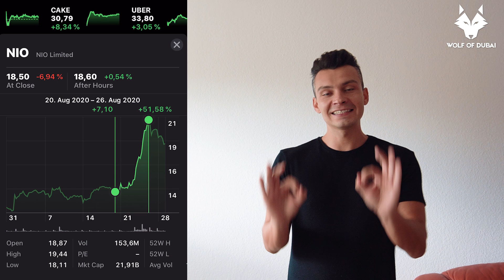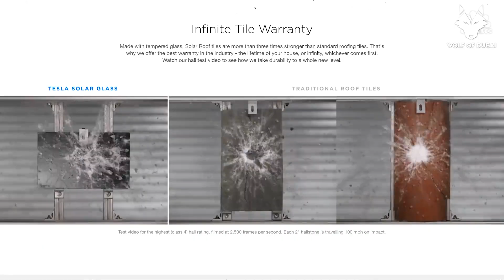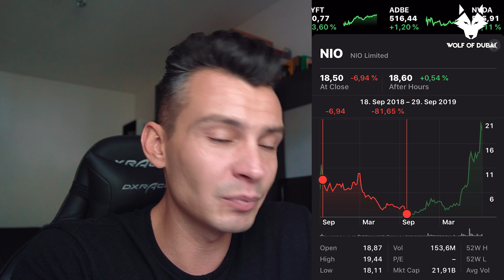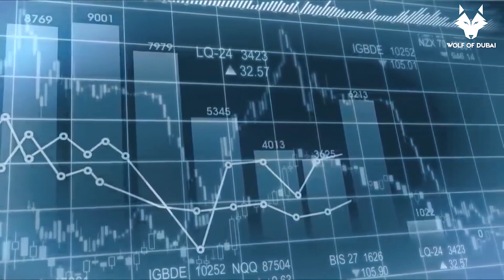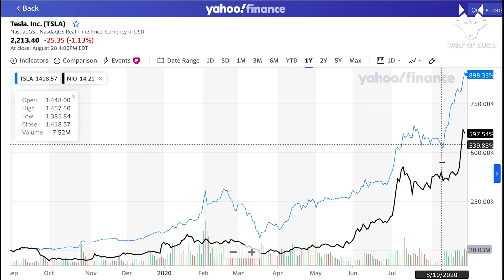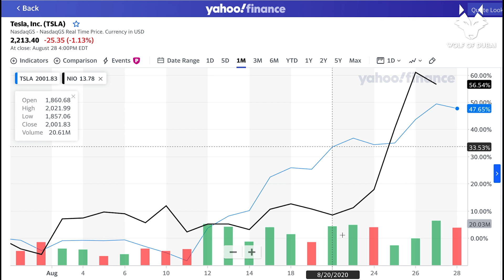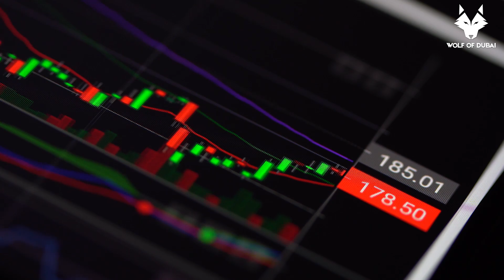Massive 53% in 6 Days: NIO the Best Tesla Stock Alternative